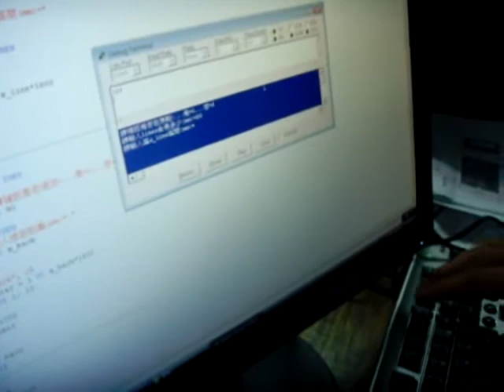BASIC Stamp控制雙軸XY Table 移動平台 + IR紅外線距離檢測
XY移動滑台, 行程20cm
上面固定IR紅外線測距sensor, 利用電腦人機介面, 可以控制行走間距, 與全長設定。
利用BASIC Stamp 可以輕易控制上述步進馬達的定位運動